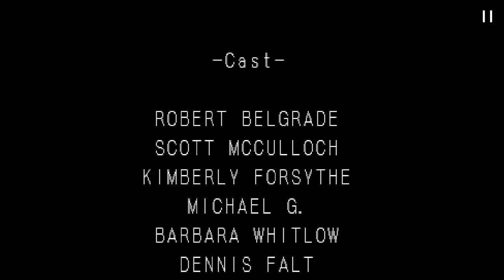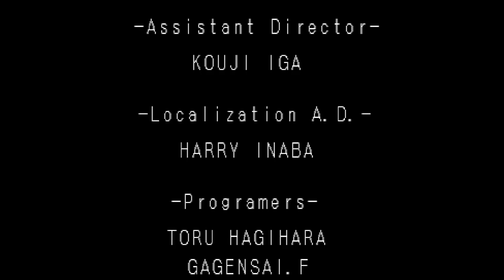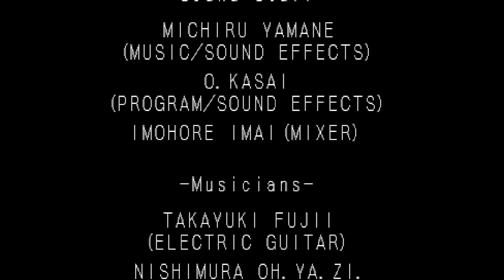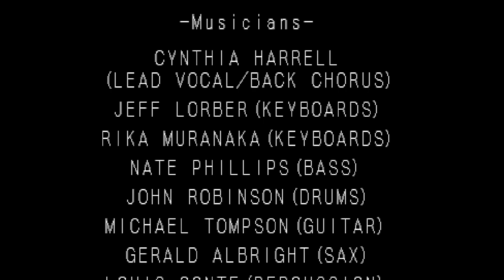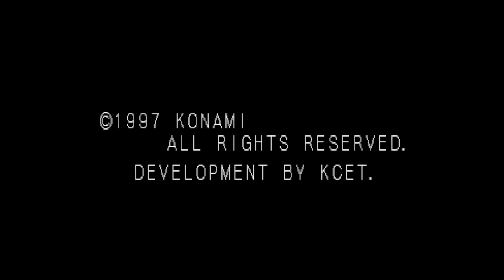(Sin comentar) Vaya-- Ups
La madre que le trajo xd